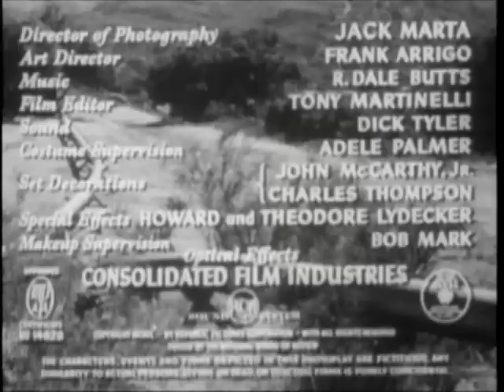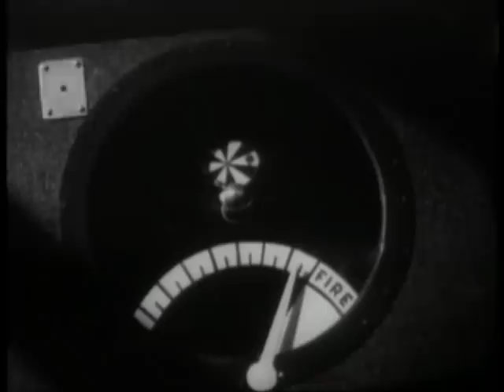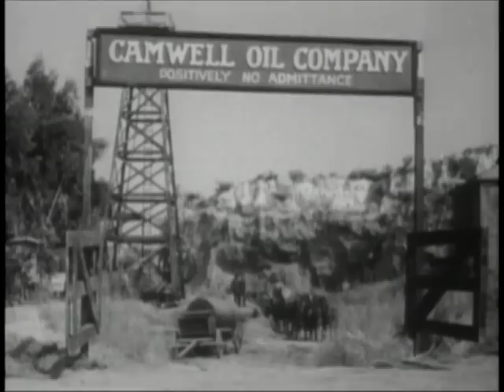Spoilers of the Plains (1951) ROY ROGERS Penny Edwards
Roy runs a pipline near the spot where a professor and his daughter are experimenting with long-range weather forecasting by using rockets. However, a group of crooks has their eye on the rockets for another purpose. Roy comes to the rescue and ends up battling it out on an oil derrick.

This is the cut version of the film. The original is approx. 68 minutes.

Starring
ROY ROGERS
PENNY EDWARDS
GORDON JONES
GRANT WITHERS
FOY WILLINGS & THE RIDERS OF THE PURPLE SAGE

and

TRIGGER, The Smartest Horse in the Movies